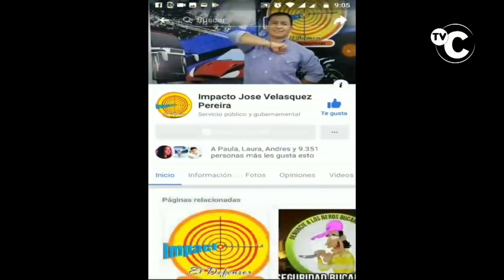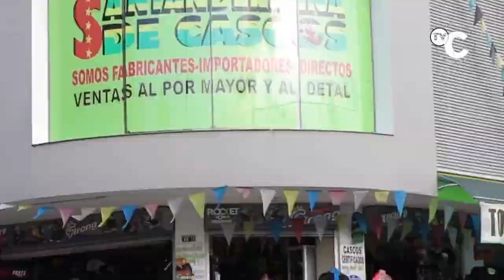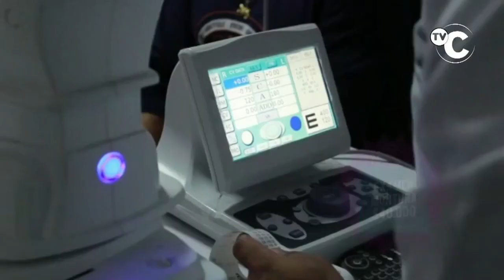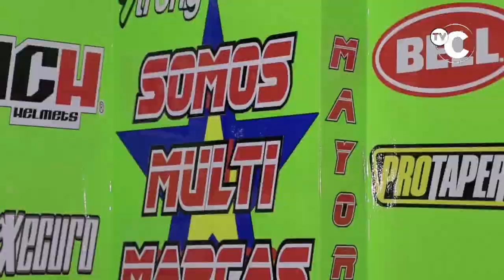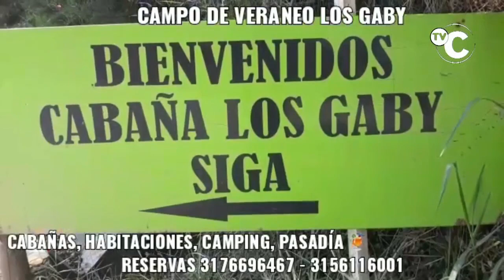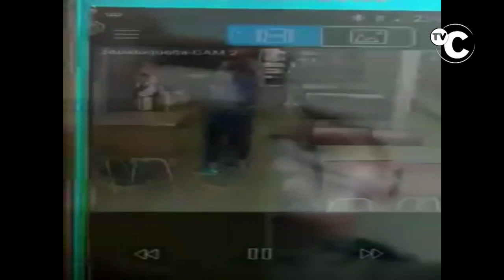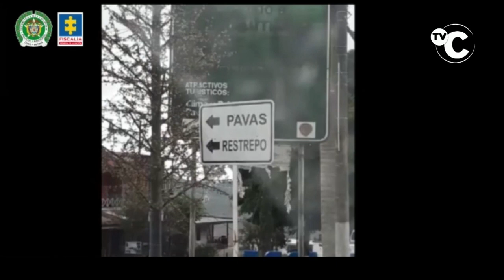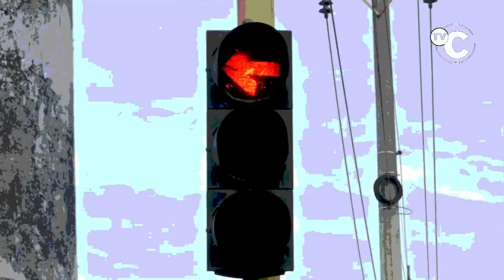IMPACTO Jueves 22 Octubre Noticias Judiciales de Colombia